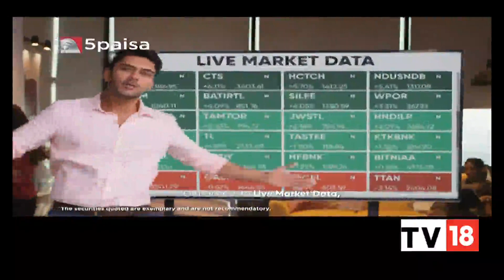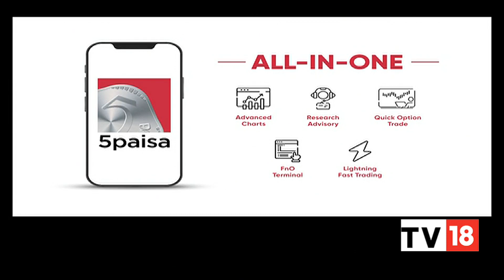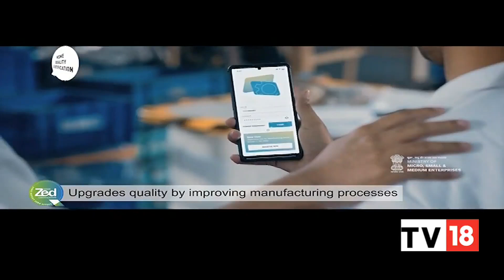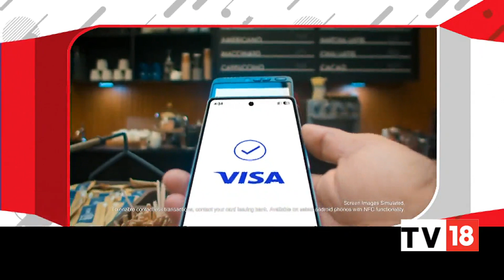All About Coca-Cola India's Plans For Summer Season, Visa's Recent Campaign |Storyboard18 |CNBC-TV18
Arnab Roy, VP, of Marketing, Coca-Cola India talks about the company's plans for the summer season and cricketing season in India and also Coke Studio Bharat, and more. Also Josh Kallmer, Zoom, and Iravati Damle, Zoom talk about opportunities and more. And Sujatha V Kumar, Visa talks about the company's recent campaign with Vicky Kaushal. Listen in.

n18oc_business